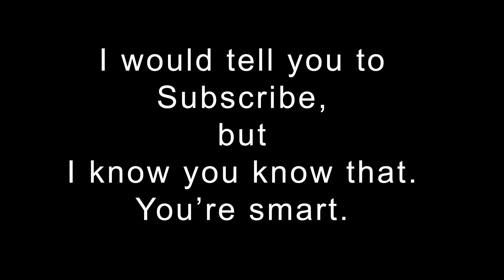20170303 Obsidian is crazy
My cat Obsidian has very unusual behaviors.